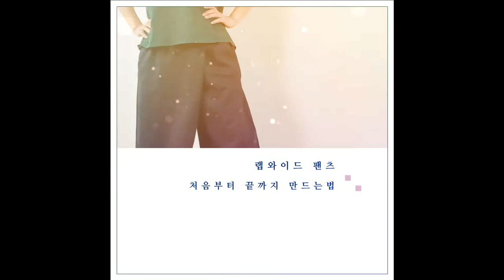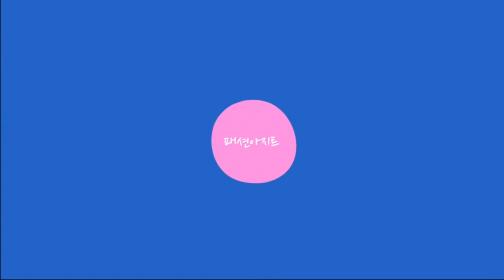(eng ) 린넨바지, 와이드팬츠, 랩와이드 팬츠만들기(봉제)/ 1st place in linen pants, 1st place in rap wide pants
- It's a video of making rap wide pants.
- We made a pattern on 1.2 pieces of lap wide pants, and the main piece contains foundation and sewing.
- Fabric requirements are 44 inches 3 horses and 60 inches 2 horses.
- It can also be applied to the sewing process of other pants.
- 랩와이드팬츠 만들기 영상입니다.
- 랩와이드팬츠 1.2편에 패턴을 제작하였고, 본편은 재단과 봉제를 담았습니      다.
- 원단소요량 44인치 3마, 60인치 2마 요척입니다.
- 다른 바지의 봉제과정에도 접목하여 응용가능합니다.